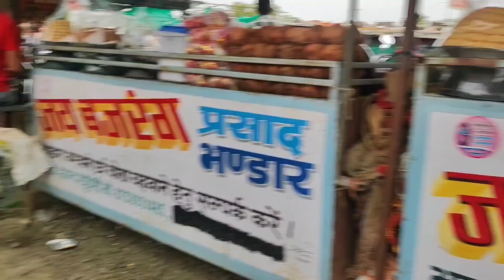छिंद धाम चामत्कारिक मंदिर | यहाँ हनुमान दादा जी के रूप में बिराजे | Chhind Dham Hanuman Mandir MP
छिंद धाम चामत्कारिक मंदिर | यहाँ हनुमान जी दादा जी के रूप में बिराजे | Chhind Dham Hanuman Mandir Madhya Pradesh.

Many people want to know that how to go Chhind Dham Hanuman Temple Madhya Pradesh.

Here you know about this 200 year old Hanuman Mandir Address and how to reach Chhind Wale Dada Ji Mandir near Bhopal MP.